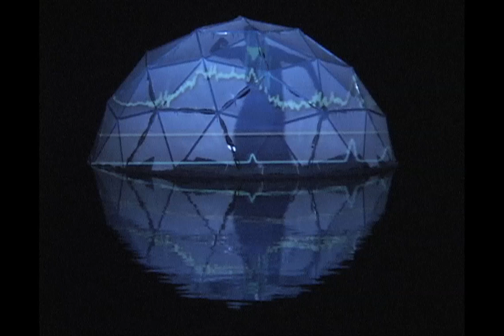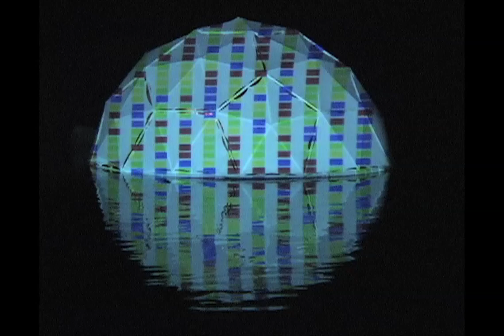Quasi-Equivalence (Janice - Kima - Gene) {Re}HAPPENING 2011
by Paul Anderson, Claire Elizabeth Barratt, Gene Felice, Lou Gargioulo,  Katheen Hahn, Janice Lancaster & Kima Moore

A floating, interactive, geodesic dome, anchored to the surface of Lake Eden in Black Mountain NC.  On the original campus of Black Mountain College, for the 2011 {Re}HAPPENING community art event we created this outdoor art installation and sent 3 dancers by boat into it's contained performance space, creating connections between projected light, electronic music, dance & movement, architecture, sculpture, perspective and history.

shot by, Kurt Mann, LS Grillo & Gene A. Felice II
edited by Gene A. Felice II